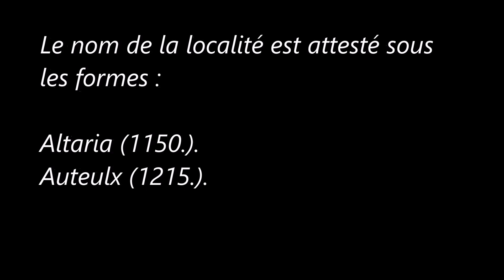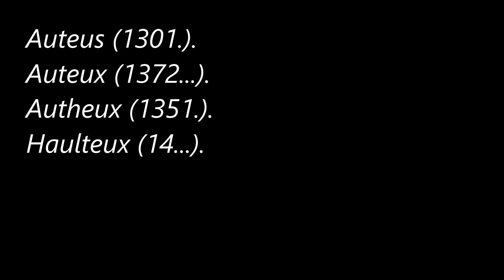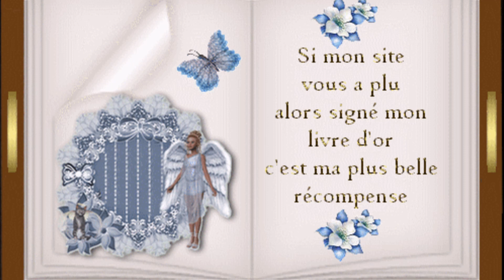Les Hauts de France / Somme (Autheux).